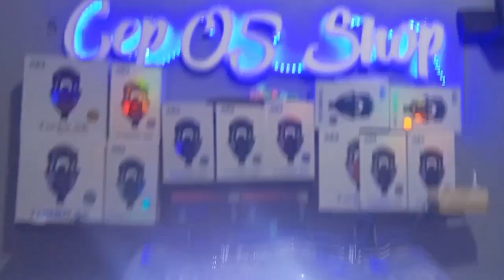REVIEW LAMPU SARINGGAN BEAT ESP REFLEKTOR DI RETROFIT !!!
YANG MAU ORDER BISA KOMEN AJA BOSKUH